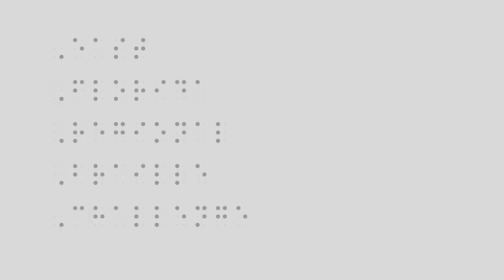Braille Challenge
Blind students compete in reading and writing braille at regional competition